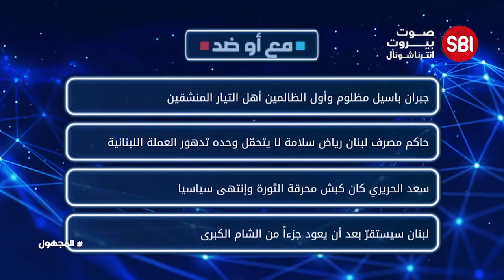هذا ما قاله زياد برجي عن الرئيس الشهيد رفيق الحريري